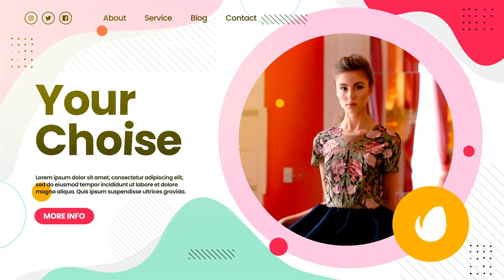Fashion Vibes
Adobe After Effects CC (15.x) and Above